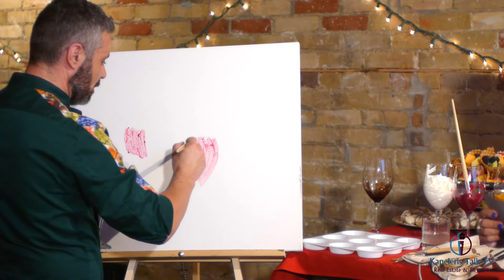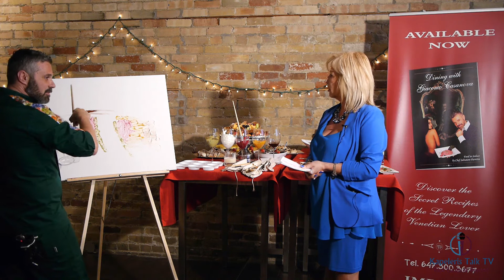Painting Chef Salvatore Perretta -Kapeleris Talk TV, Real Estate and Beyond - Part 4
2nd part of Segment -16 minutes into video - Chef Salvatore Peretta paints with real food- avocado,yams,beets,balsamic vinegar,whipped cream- Chef prepares Appetizer Party for any type of Ocassion.